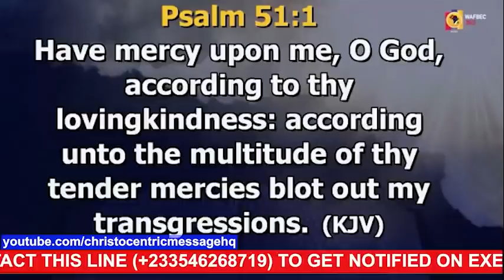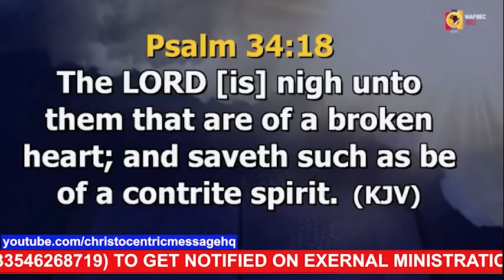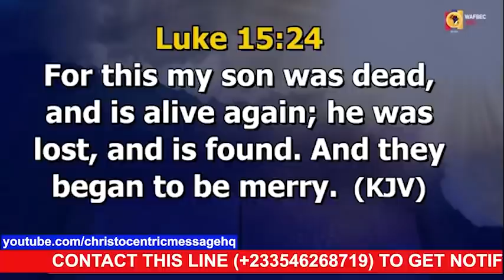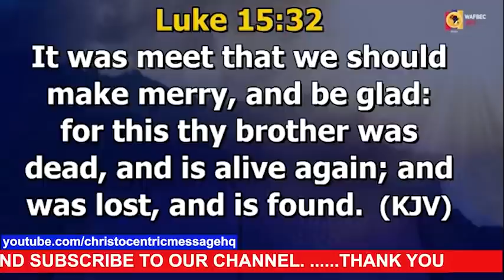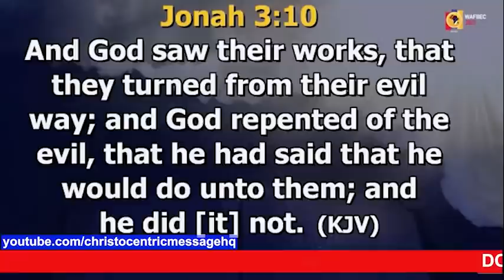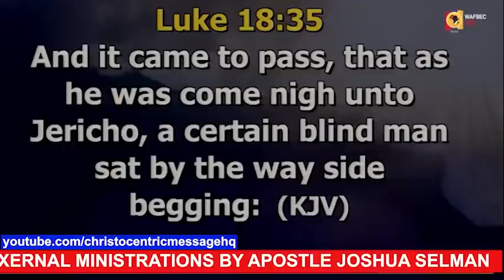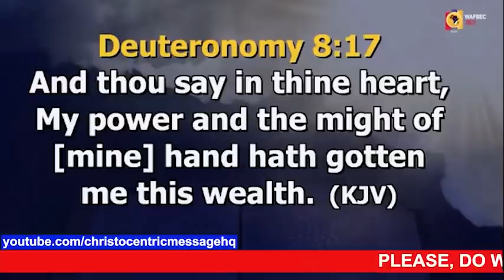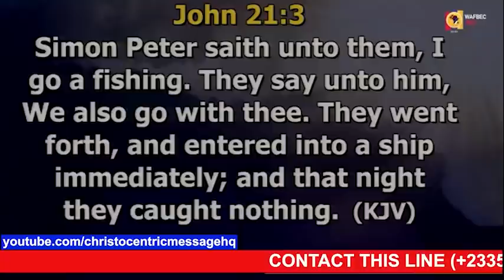(Final Session) WAFBEC 2022 with Apostle Joshua Selman | The Power of God's Mercy | Day 4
(2nd Session) WAFBEC 2022 with Apostle Joshua Selman | The Power of God's Mercy | DAY 4 - EVENING

Eternity Network International
➤Video original and produced exclusively by Christocentric Message
➤Footage Licensed through West African Faith Believer's Convention
➤Speaker: Apostle Joshua Selman

To easily get messages shared on this page, search for these:
joshua selman
joshua selman message
koinonia global
koinonia abuja